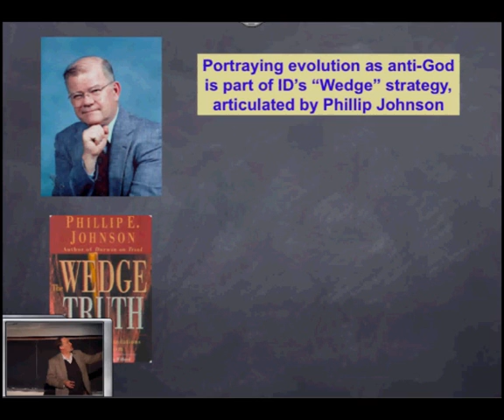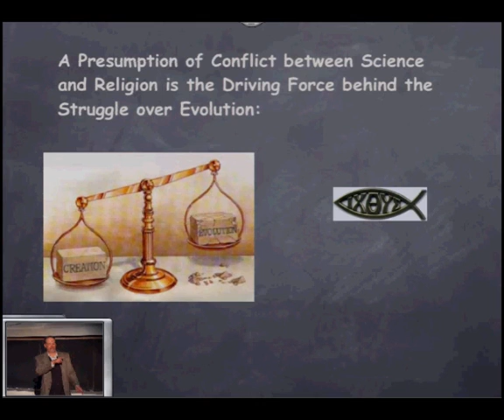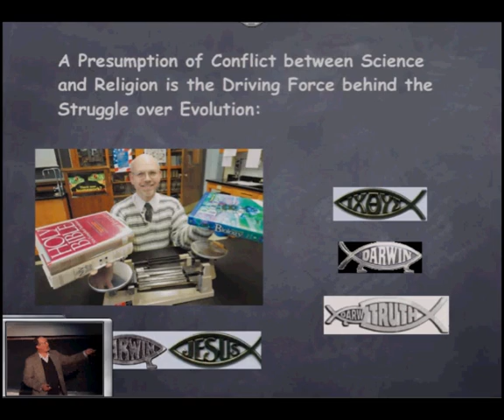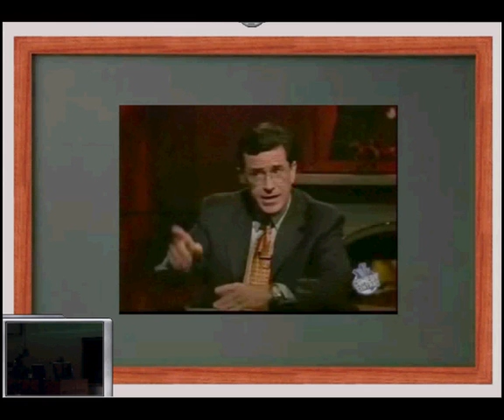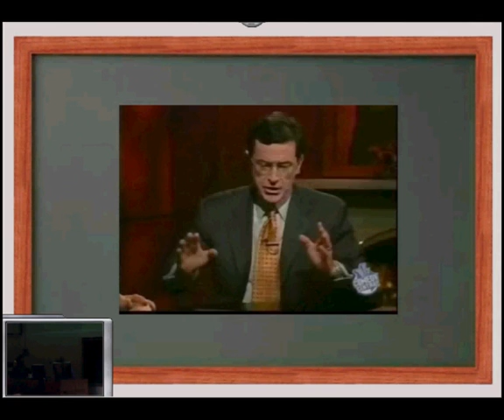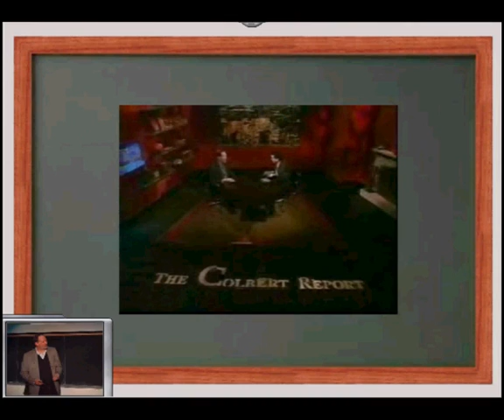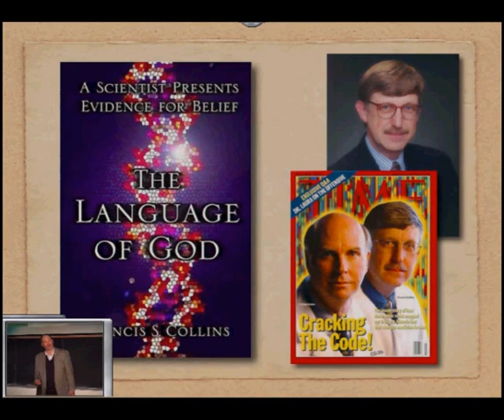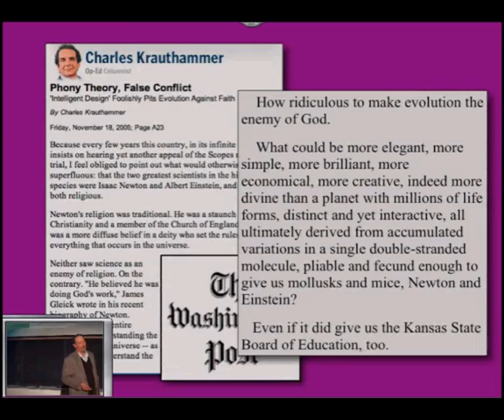Evolution and God are compatible Part II- Ken Miller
Stop making people "choose" between evolution and God.  This is EXACTLY what fanatical Christians want you to do.

Miller explains.